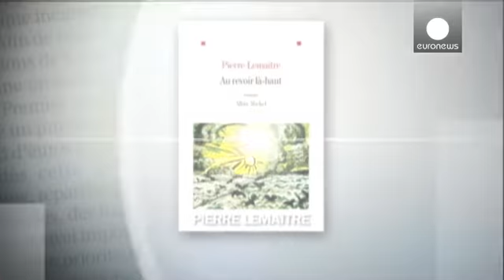جایزه برتر ادبیات فرانسه به نویسنده رمانی درباره جنگ جهانی اول رسید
*خبر کوتاه*

*خبر کوتاه*

جایزه ادبی گنکور فرانسه به پی یر لومتر، نویسنده 62 ساله رمان «آنجا خداحافظ» اعطا شد.

این کتاب رمانی تلخ و در عین حال طنزآمیز درباره دشواریهای جنگ جهانی اول است.